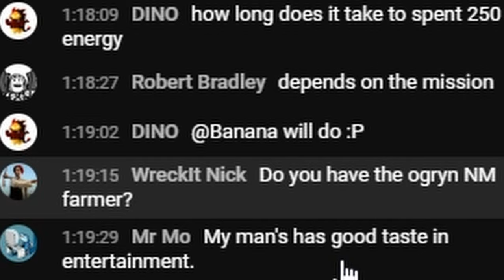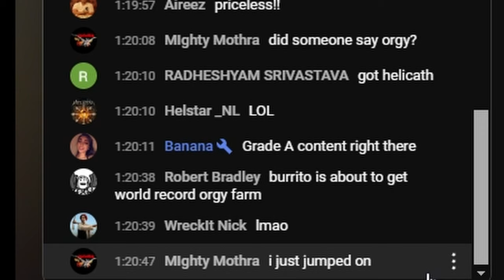*MATURE AUDIENCES ONLY* | FARMER for NIGHTMARE CAMPAIGN | RAID: Shadow Legends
This is for entertainment only. Don't take this seriously. This was just about a discussion I had with chat during the Nergigante Archer Champion Training stream.